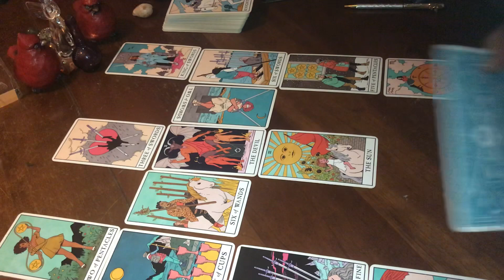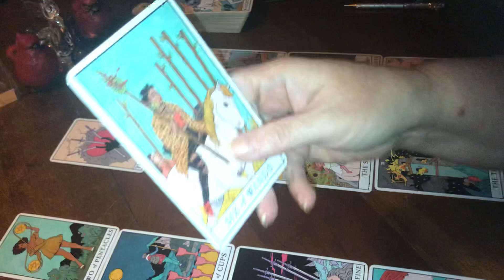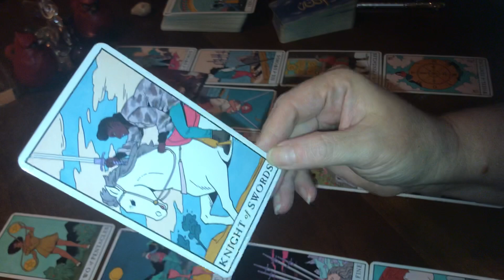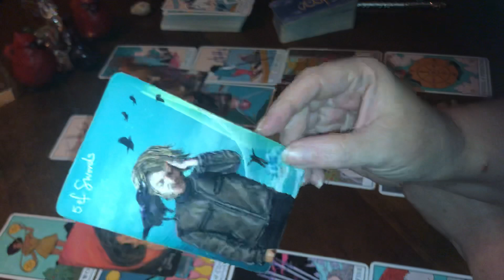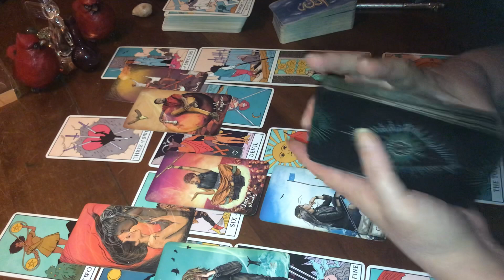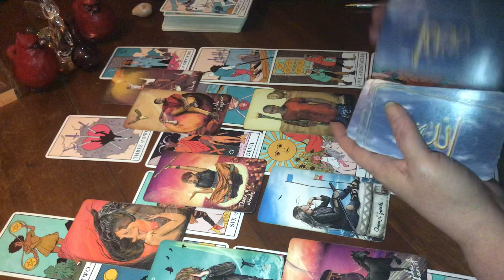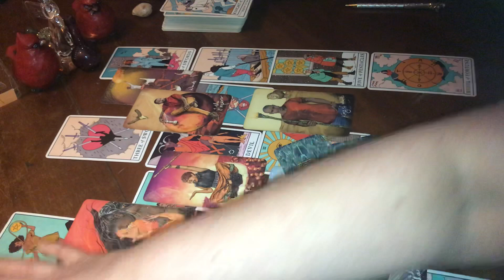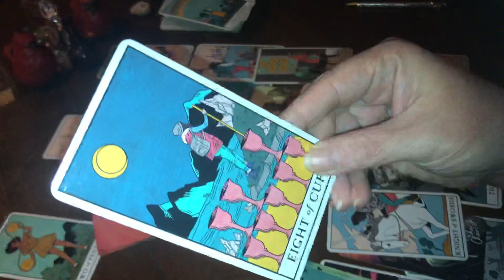Collective ALL SIGNS CLUB SHOOTING just stay home wknd energy 🤯🤦🏻‍♀️tarot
Thanks for stopping by come and see me again 🌞like and subscribe 🙏🏻❤️check out my tiktok content and I will devote more time to consistently uploading on YouTube as well just getting over Covid bare with me you guys hope you are all doing well !
If you have bumped into my page on your journey HELLO we are soul tribe mates 🤩🥰🥰 Nice to meet you again 🥳🥳